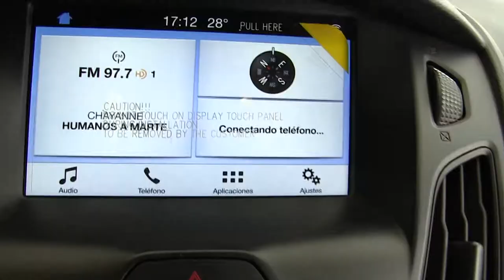Ford / Focus / 2017/ l261401